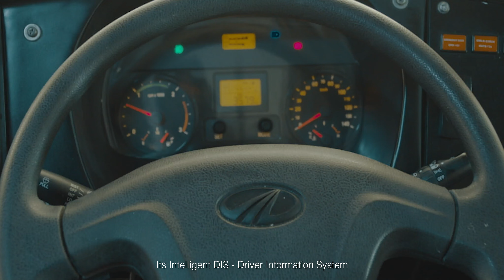Mahindra CRUZIO Grande - ಆರಾಮದಾಯಕ ಹಾಗೂ ಸುರಕ್ಷಿತ, ಲಾಭದಾಯಕ ! Kannada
ಪ್ರಸ್ತುತಪಡಿಸುತ್ತಿದೆ ಹೊಸ MahindraCRUZIOGrande, ಇದನ್ನು ಎಲ್ಲಾ ಸ್ಟೇಕ್‌ಹೋಲ್ಡರ್‌ಗಳ ಅವಶ್ಯಕತೆಗಳನ್ನು ಗಮನದಲ್ಲಿಟ್ಟುಕೊಂಡು ಡಿಜೈನ್‌ ಮಾಡಲಾಗಿದೆ. ಹಾಗೂ ಇದರಿಂದ ಡ್ರೈವರ್ - ಪ್ಯಾಸೆಂಜರ್‌ಗಳಿಗೆ ಸೇಫ್ಟಿ ಹಾಗೂ ಕಂಫರ್ಟ್‌ ದೊರೆಯುತ್ತದೆ, ಜೊತೆಯಲ್ಲಿ ಓನರ್‌ಗೆ ಹೆಚ್ಚಿನ ಪ್ರಾಫಿಟ್‌ ಹಾಗೂ ಮನಃಶಾಂತಿ ದೊರೆಯುತ್ತದೆ.
ಹೆಚ್ಚಿನ ಮಾಹಿತಿಗೆ 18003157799ಕ್ಕೆ ಮಿಸ್ಡ್‌ ಕಾಲ್‌ ಕೊಡಿ. ಮತ್ತು ಭೇಟಿ ಕೊಡಿ